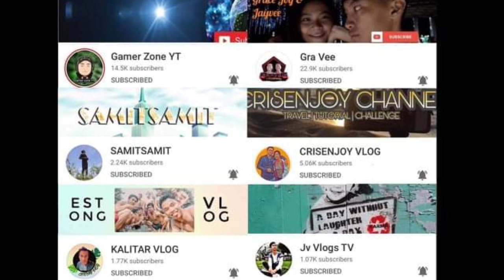Sulosyon sa SARANGGOLA o GURYON na may kiling. Short Tutorial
SARANGGOLA Vlog.
Tungkol lahat sa papagayo/bulador/saranggola/kite/layangan. Layunin ng channel ay matuto at mag enjoy mga kapwa saranggolista.

TEAM KAPALIPAD